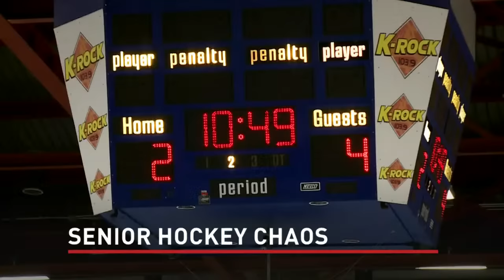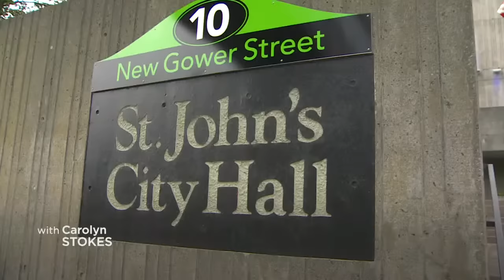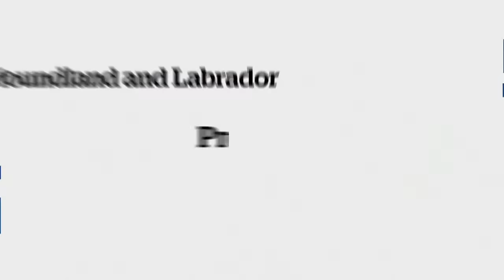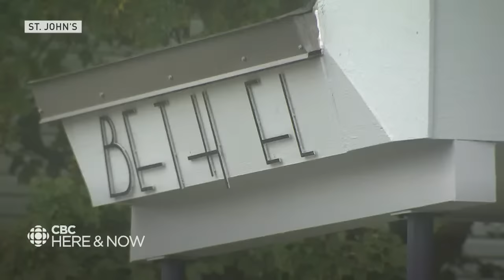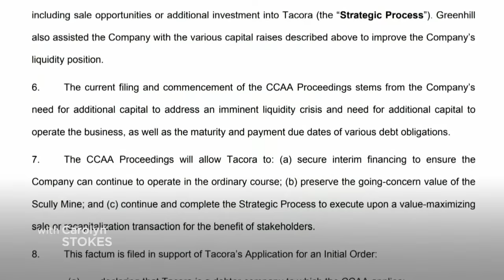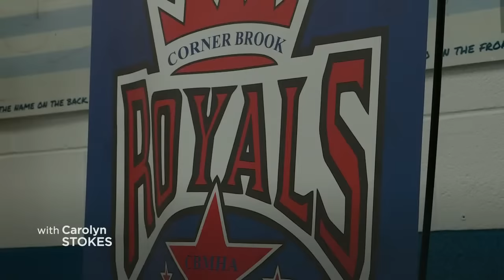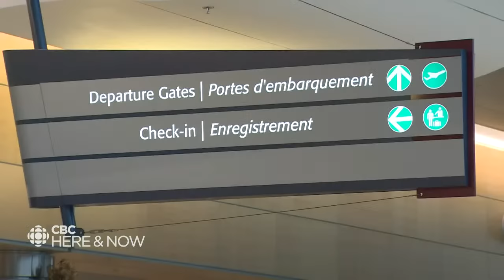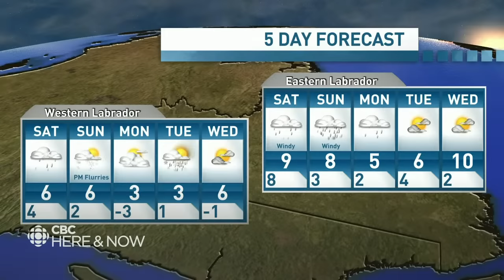Here & Now Friday, October 13, 2023